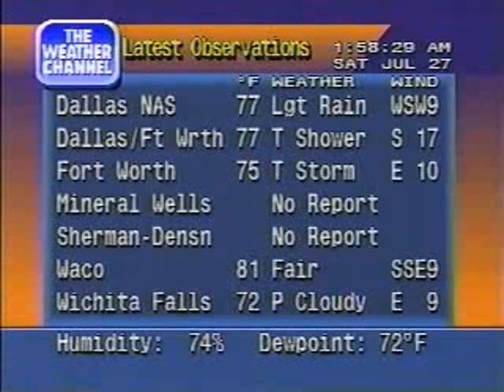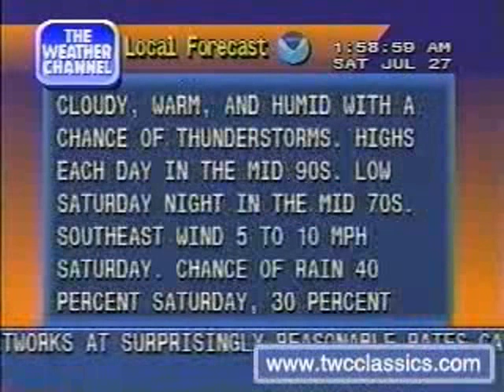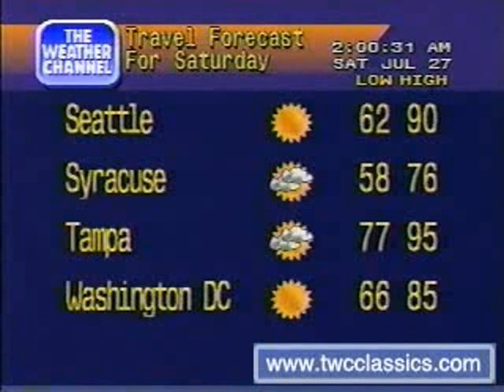Retro Forecast featuring the WeatherSTAR 4000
Music is "55 Regrets" by Hello Operator.